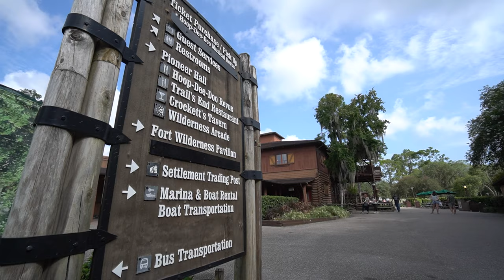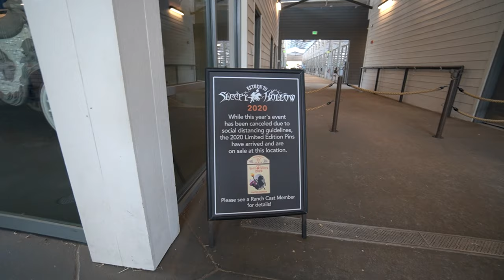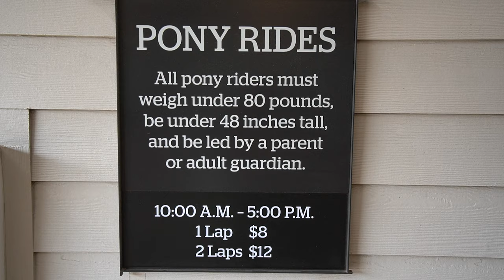Trail's End Re-opened | Breakfast | Vegan & non-vegan food review | Disney's Fort Wilderness Resort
It's been quite some time since we've been to Walt Disney World Fort Wilderness Trail's End Restaurant for vegan or plant based and non-vegan food. This is our first time ever going for breakfast and our second time at this location. The flat fee is $20/person and the alcoholic beverages are extra.
What we got:
00:00 Trail's End
01:01 Mimosa - Perfect blend of Orange Juice and Paul Cheneau Lady of Spain Cuvée $13
01:59 Bloody Mary - Absolut Pepper Vodka with Loaded Bloody Mary Mix $11
02:35 Plant-based Gluten Free roll with strawberry spread
04:25 Plant-based corn bread
05:25 Sticky Bread
07:03 Sticky Buns
07:25 Whole Grain Croissant
07:48 Butter Croissant
08:02 Mini Muffin
08:29 Lemon Blueberry Trifle
09:42 Berry-Granola-Yogurt Parfait
10:34 Just Egg with Jackfruit
12:27 Potato Barrels
13:25 Plant-based Mickey Waffles
16:42 Cheesy Potato Casserole
18:58 Bacon
17:41 Eggs with Smoked Brisket
19:57 Mickey Waffles
19:34 Sausage
21:11 Overall thoughts